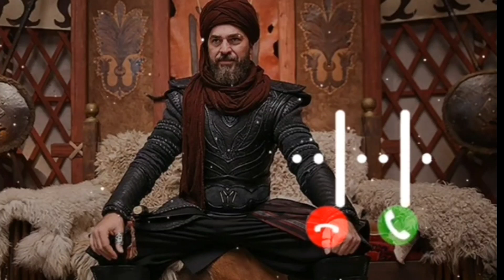Ertugrul Ghazi Ringtone | Kurulus Osman Ringtone | Trending Ringtone | Arabic Ringtone